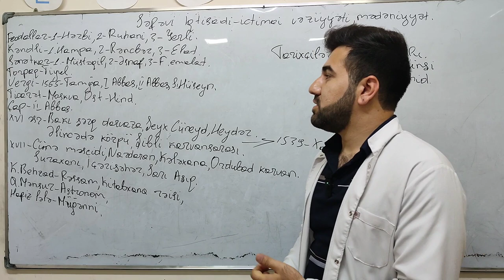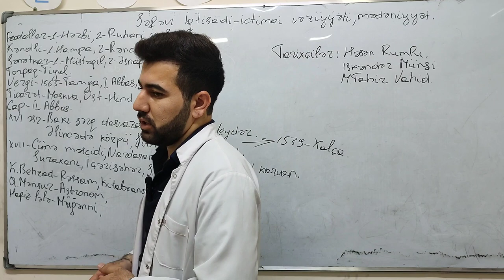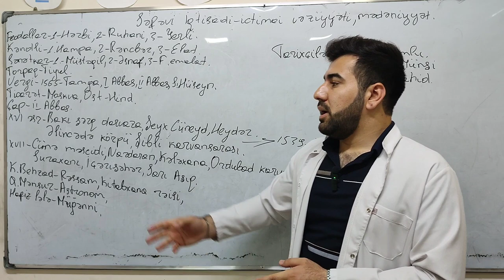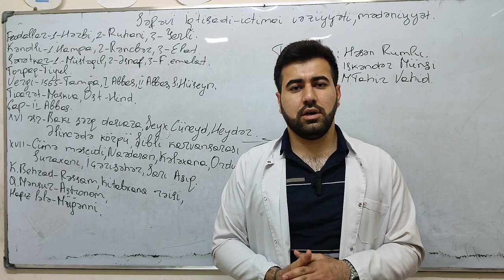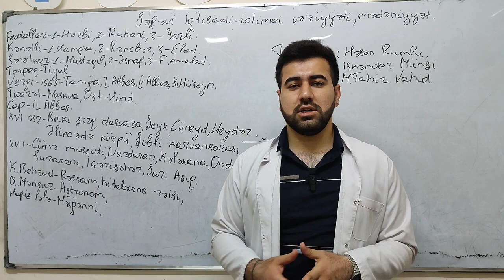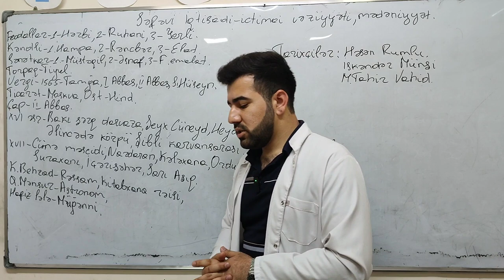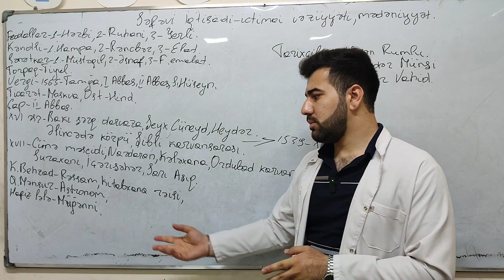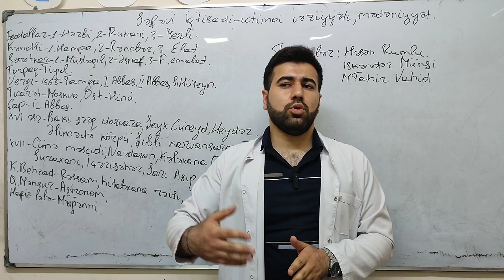Səfəvi dövlətinin ictimai-mədəni həyatı